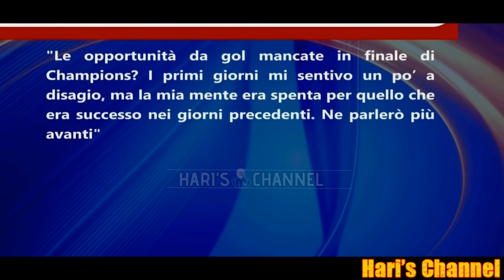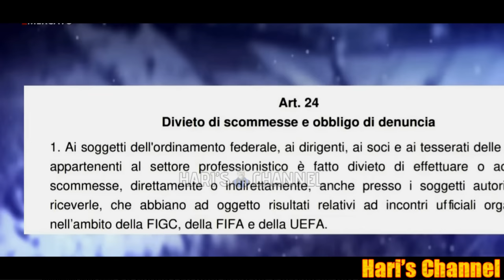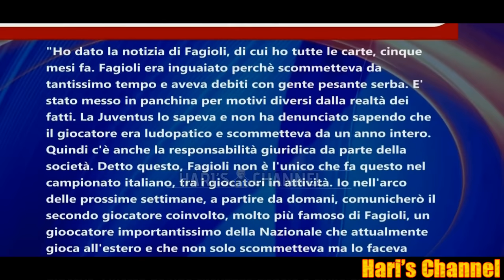NUOVO SCANDALO CALCIOSCOMMESSE, FAGIOLI INDAGATO E CI SONO ANCHE ALTRI CALCIATORI..